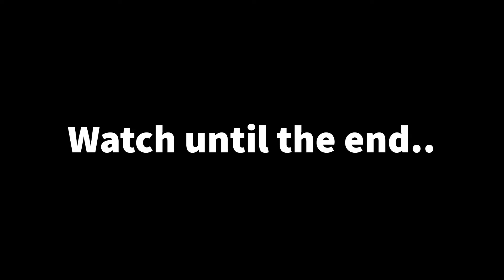I CAN'T BELIEVE I HATCHED THIS! HATCHING 35 SEASON 3 EGGS IN MINING SIMULATOR 2!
I hatched a few insane legendaries and ??? Come see what i got in mining simulator 2!